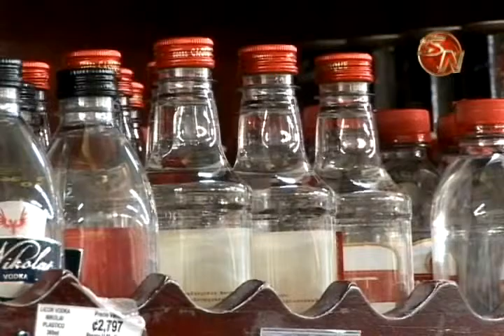TEMA DE SOLICITUD POR PARTE DE LA CAMARA DE COMERCIO SOBRE ELIMINACION DE LEY SECA VUELVE A SURGIR E